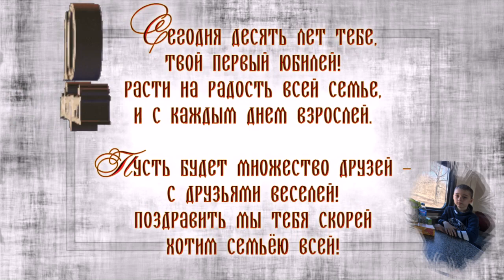ДУШЕВНОЕ ПОЗДРАВЛЕНИЕ ВНУКУ С 10 ЛЕТНИМ ЮБИЛЕЕМ от бабушки с дедушкой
Сегодня ровно десять лет,
Как называюсь бабушкой!
А это значит в этот день
Родился внучек-лапушка.

Ты стал теперь совсем большой,
Со школы сам идешь домой,
И очень сердишься когда,
Тебя зову я, как тогда.

Внучечек, внучек, заинька —
Сейчас совсем не паинька.
Характер у тебя крутой,
Пусть будет это похвалой!